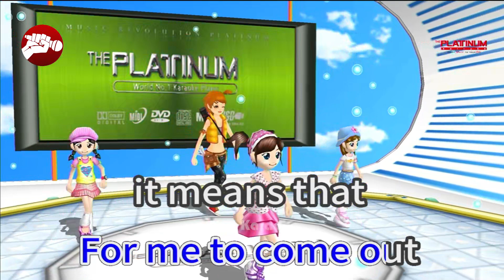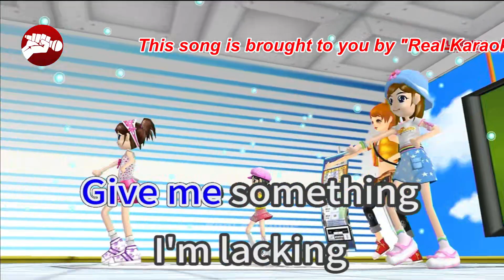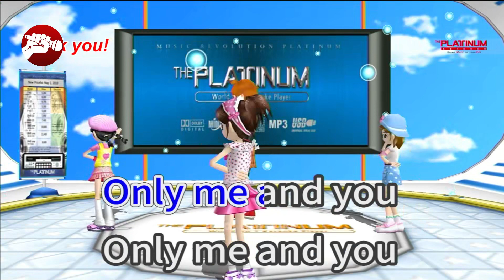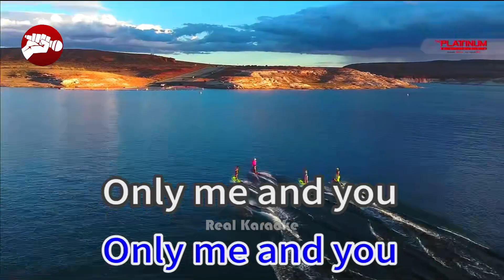Me & U 40602 Tems